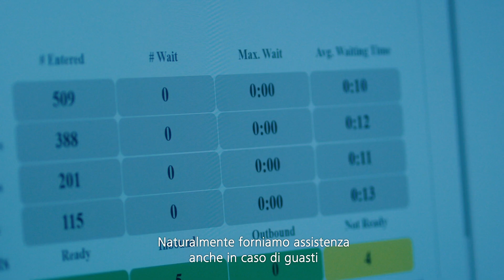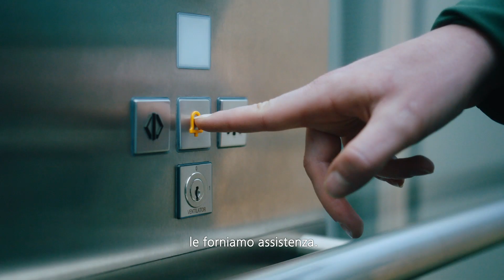Customer Contact Center - sempre a disposizione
Per assicurare ai nostri passeggeri la migliore esperienza possibile, è possibile contattare il nostro Customer Contact Center tutti i giorni dell'anno, in qualsiasi momento. In questo modo vi garantiamo sempre il nostro supporto in caso di problemi, con la massima competenza ed empatia. Il nostro servizio è disponibile in tutte le lingue parlate in Svizzera e anche in inglese.